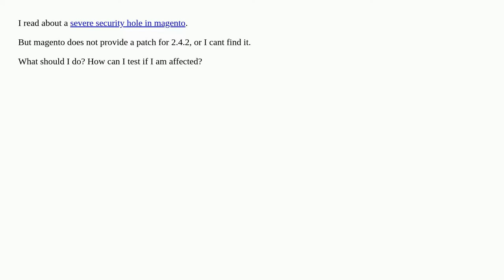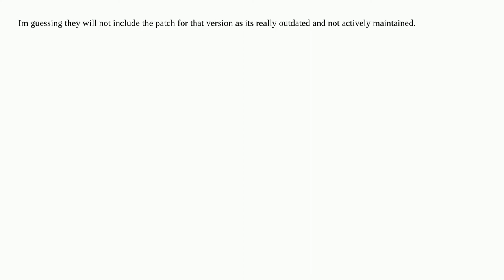Magento 2 - Security Vulnerability CVE-2022-35698 - Where can I find patch for 2.4.2?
A special thanks goes out to the community